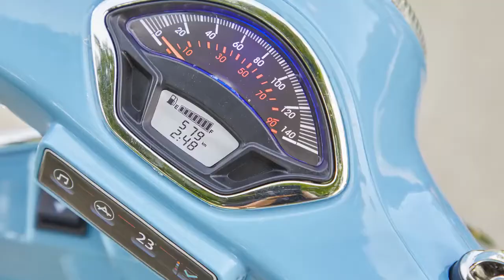Huffy Bike Guide: Vespa 6V Battery Ride-on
Cruise in style with the Vespa 6V battery ride-on from Huffy! FThis ride-on travels up to 2.5 mph on two wheels, plus training wheels to encourage balance!
Questions or concerns? We are here to help!